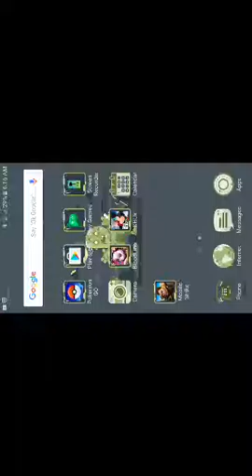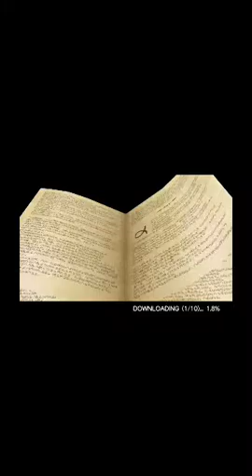KINGDOM HEARTS : UNCHAINED | INTRO